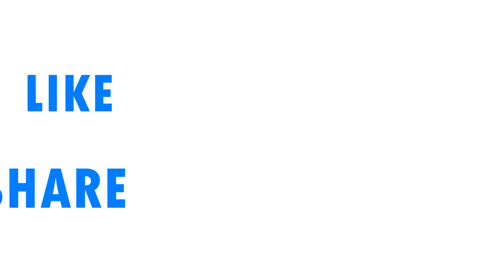How to Design Bangles According to Your Outfit/Dress || Silk Thread Bangles New Design 2024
DIY Handmade  Pearl Bangles Design

About me:😍
If you're new, Hi I am Anjali!
On this channel I always try to show you the easiest way of Beautiful Jewellery making ideas. Hope you enjoy my videos and find them helpful!

Materials Used
1. Silk Thread
2. Pearl
3. Mirror
4. Bangle
5. Favicryl Fabric Glue